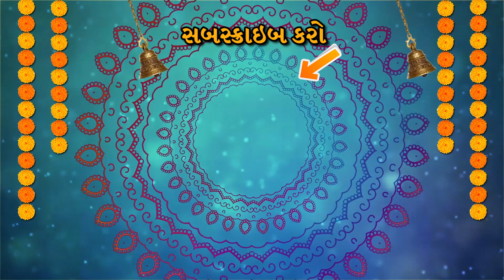11 રાજપુત બાઇસાના તલવાર રાસ | રથયાત્રા 2022 | RATH YATRA 2022 | Ahmedabad Jagannath Rathyatra 2022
11 રાજપુત બાઇસાના તલવાર રાસ | રથયાત્રા 2022 |  RATHYATRA 2022 | Ahmedabad Jagannath Rathyatra 2022 | જગન્નાથ રથયાત્રા

jagannath status,
jagannath bhajan,
jagannath bhajan whatsapp status,
ahmedabad jagannath mandir,
rath yatra  ahmedabad saraspur,
rathyatra ahmedabad status,
jagannath mandir ahmedabad elephant,
history of ahmedabad jagannath temple,